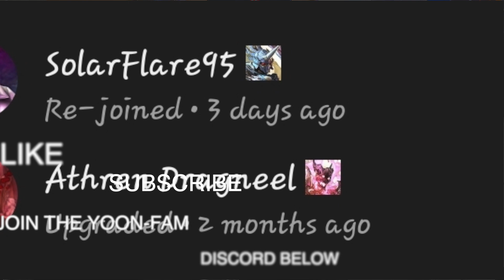MK12 (Mortal Kombat 1) Full Trailer!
In all its gory goodness, Nether realm studios has dropped this new trailer! Complete with RELEASE DATE and Preorder DLC information! Let's discuss!
Yoon-Fam Yoonite!

Turmoil and stryfe album and PsyKO album (found on my channel)